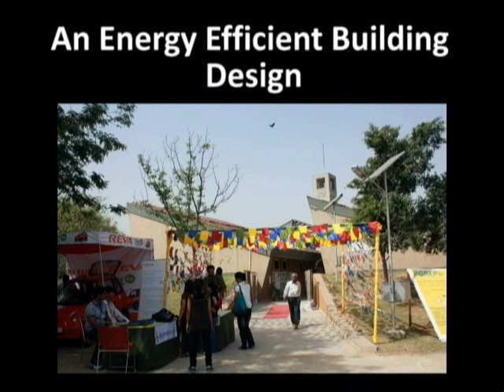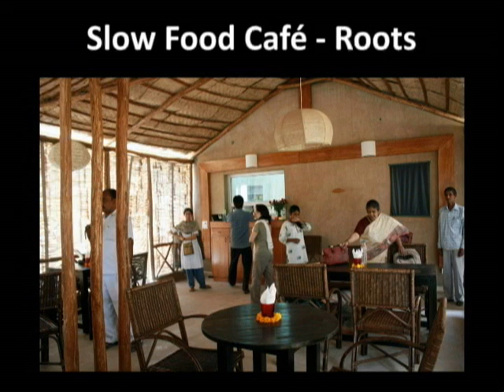RGREP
The Rajiv Gandhi Renewable Energy Park